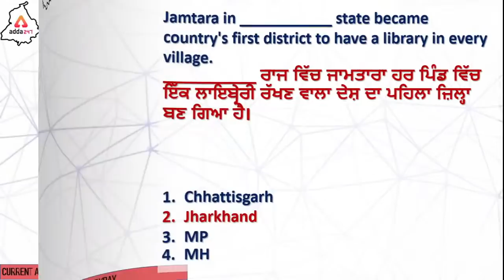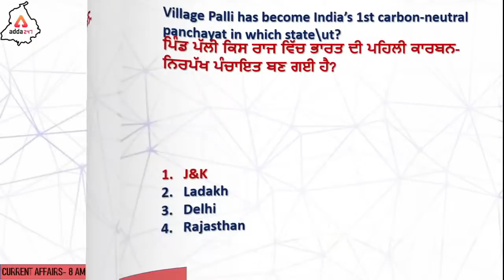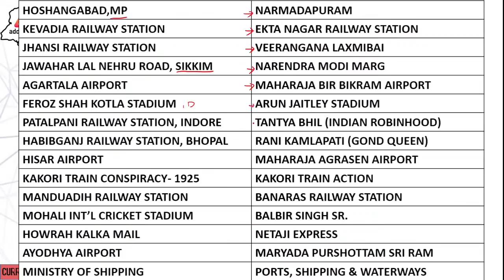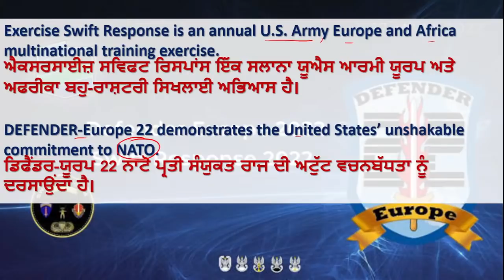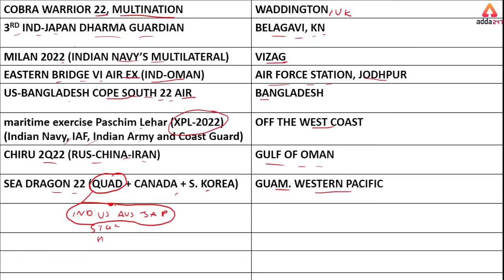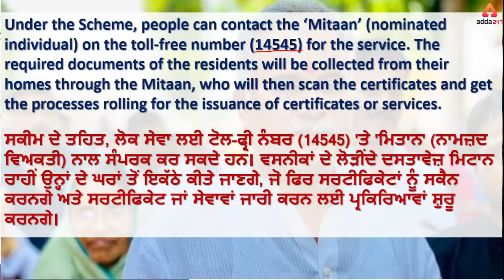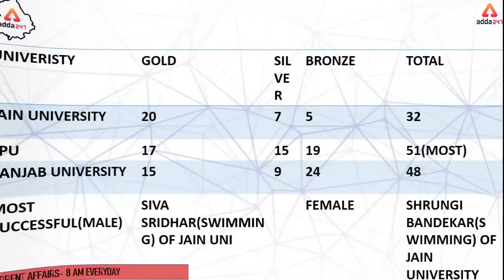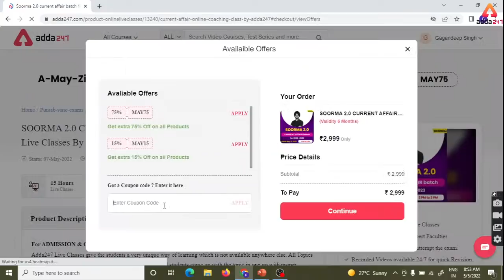5th May Current Affairs 2022 | Current Affairs By Gagandeep Singh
5th May Current Affairs 2022 | Current Affairs 2022 | Current Affairs By Gagandeep Singh | Current Affairs For All Competitive Exams | Current Affairs In Punjabi | Punjab Current Affairs | Current Affairs 2022

PPSC  2022:-Reasoning-9AM
PPSC  2022:-Current affairs-10AM
PPSC  2022:-Geography-11AM
PPSC  2022:-GS/GK-12PM
Punjab Police 2022:-Reasoning-1PM
Punjab Police 2022:- Maths-2PM
Master CADRE 2022:-Punjabi Literature-2PM
Punjab Police 2022:-English-3PM
PSCB Clerk 2022 /Punjab Police 2022:-Punjabi Grammar-4PM
PSCB Clerk 2022:-Punjab GK/GS -5PM
PSCB Clerk 2022:-Reasoning-6PM
PPSC Special: DI:-6:15 PM
PSCB Clerk 2022:-Maths-7PM
PSCB Clerk 2022:-English-8PM
1. Learn from the best faculties
2. In-depth analysis
3. Exam planning strategy
4. Best question solution
5. Time management